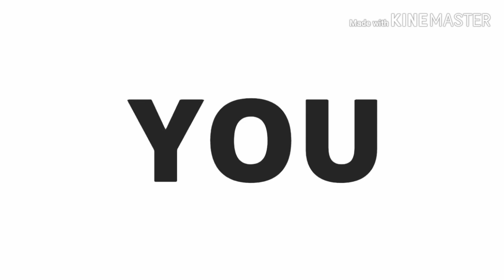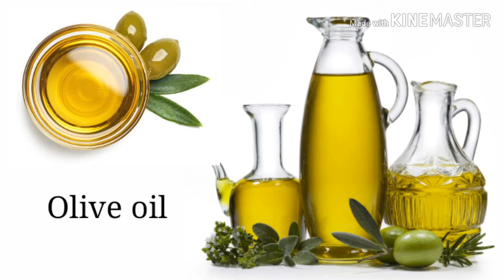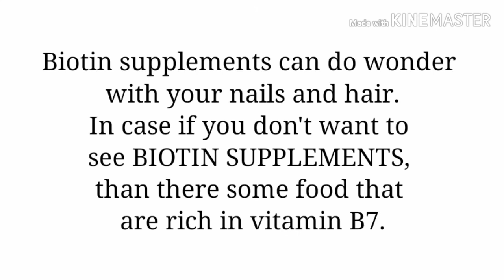GROW NAILS in a week in Urdu/Hindi | Nails care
Hey you beautiful person, yes you you're the cutest person just be yourself but yeah keep yourself healthy with us ❤️
Today's video is all about How to grow your nails in a week in Urdu/Hindi
-How to make your nails shiny in Urdu / hindu?
-How to make your nails stronger in Urdu?
-How to cleans your nails?
-Nakhun jaldi kaisy barhain?
-Nakhuno ko mazbot kesy karain?
-Nail care routine in Urdu Hindi?
-Complete nail care routine for shining and healthy nails?
-Healthy nails in Urdu/Hindi
-Manicure in Urdu/Hindi
-Shining and long nails in a week in Urdu/Hindi?

And yup here are ma other social handles and I love to see all of you as my new subscriber and follower.

Take care of yourself and BE YOU ❤️